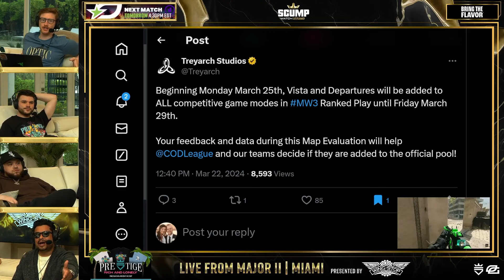Scump Reacts to Possible New CDL Maps Being Added to Ranked Play! 👀